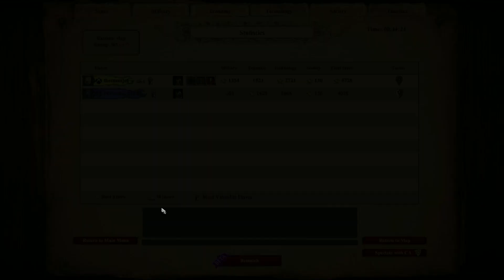Made it Ma! Top of the world! | Age of Empires 2 | Ranked game